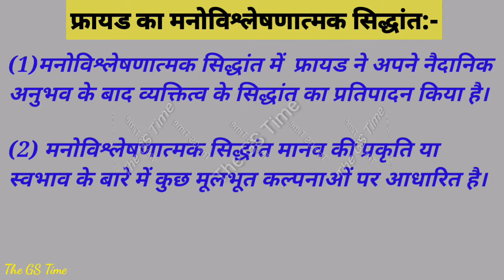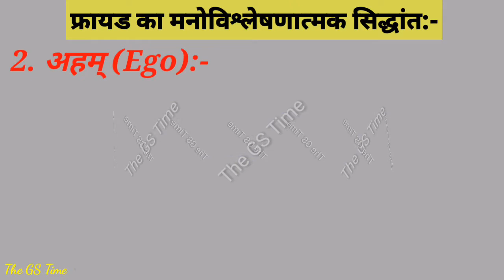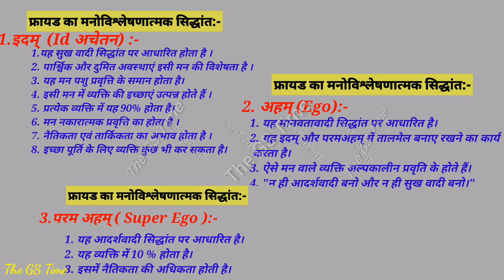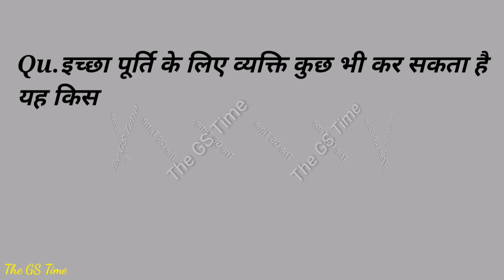सिर्फ 3 मिनट में फ्रायड का सिद्धांत तैयार | Manovishleshanatamak Siddhant | Sigmund Fried | CTET2020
सिर्फ 3 मिनट में फ्रायड का सिद्धांत तैयार Sigmund Fried ka Manovishleshanatamak Siddhant.

Hello F  ki is video mein ham log Sigmund Fried ke manovishleshan atmak Siddhant ke bare mein adhyayan Karenge. Sigmund fried ne apne nai Dainik Anubhav ke bad vyaktitva ke Jis Siddhant ka pratipadan kiya hai use vyaktitva ka Manu vishleshanatmak Siddhant Kaha Jata Hai. Is  vishleshanatmak Siddhant Mein Sigmund fried Ne teen binduon per baat ki hai pahla hai ekdum dusra hai aur aham a Param Aham.
1. Id
2. Ego
3. Super Ego

Jean Piaget | Vygotsky | Kohalberg | Sangyanatmak Vikas ka Siddhant
जीन पियाजे,वाइगोत्सकी,
कोहलवर्ग का संज्ञानात्मक विकास का सिद्धांत | Jean Piaget | Vygotsky |  Kohlberg ka sangyanatmak Vikas ka Siddhant

Thank you very much for watching TheGSTime YouTube channel
                  💝The GS Time💝